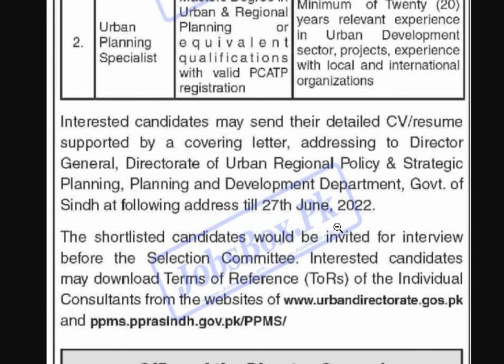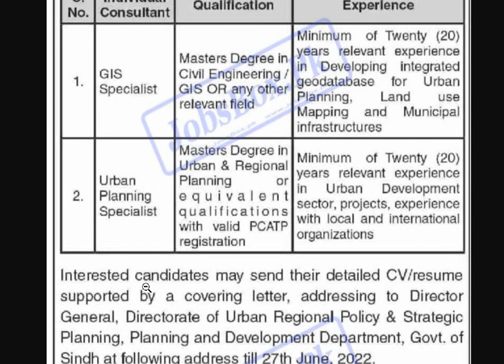Planning and Development Department Jobs 2022 | Govt Jobs in Sindh PD Department 2022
Send applications as per the given procedure to the Section Officer Admin-I, Room No. 314-A, 2nd Floor, Sindh Secretariat, Building No. 2, Karachi.
Submit your applications with complete documents and information on or before the deadline (27th June 2022).
Location: Sindh
 Education: Bachelor, Master
 Last Date: June 27, 2022
 Vacancies: Multiple
 Company: Planning and Development Department Sindh
 Address: Program Coordination Nutrition, F-4/1, Block 4, KDA Scheme -5, Kehkashan Clifton, Karachi